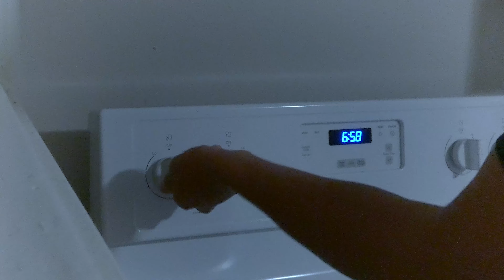Nash Trailer (Behind the Scenes)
Go behind the scenes and see the takes before they were edited